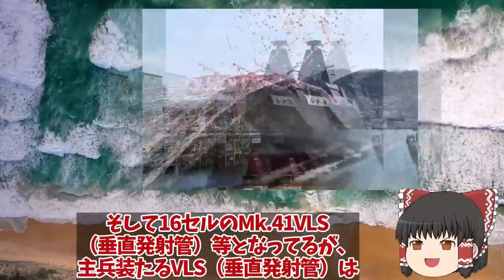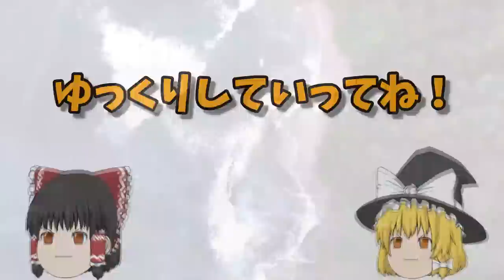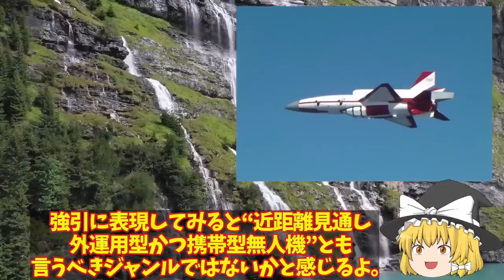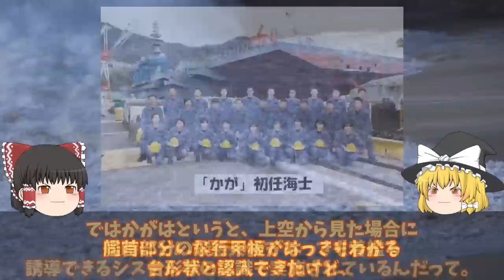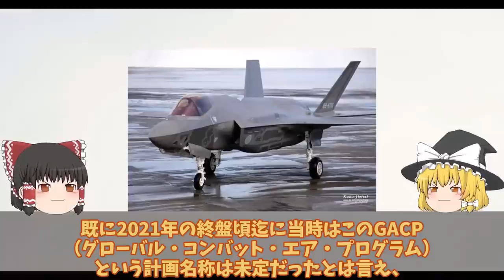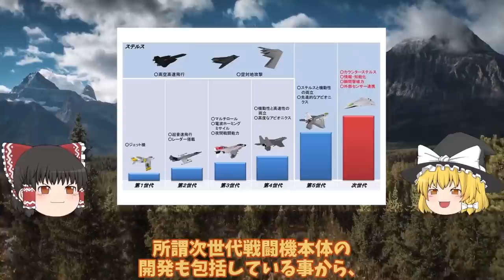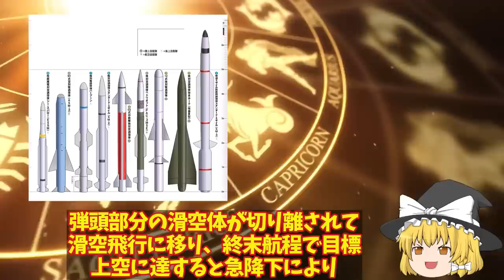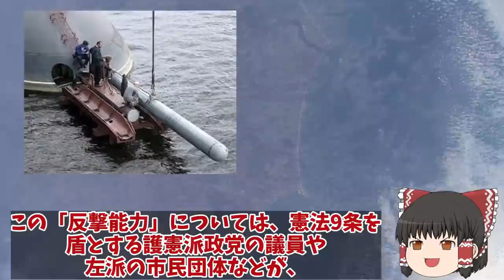【ゆっくり解説・軍事News】自衛隊最強スペシャル 海自ついにOZZ5完成配備開始くまの護衛艦展示会中の旋律デビューか！三菱本気で開発国連恐れる？【スペシャル・特集】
自衛隊最強スペシャル 海自ついにOZZ5完成配備開始くまの護衛艦展示会中の旋律デビューか！三菱本気で開発国連恐れる？【スペシャル・特集】

1海自ついにOZZ5完成配備開始くまの護衛艦展示会中の旋律デビューか！三菱本気で開発国連恐れる？
2空自ついにAI無人戦闘機開発始動か！F4戦闘機開発は純国産化へ？米国欲しがったAIテクノロジー・・・
3海自ついに護衛艦かがの最終段階へ艦首四角弾薬庫も改修計画！耐熱1800℃着艦甲板魔改造？
4海自かが艦首四角でSTOVL機10機最大収容海自ついにF35B調達に赤信号点灯か！STOVL機艦載可能数は10機？
5日英伊次期戦闘機開発ついに動画公開無人機連携で世界最先端へ！2027年度実用化迫るF35超え性能？
6魚雷発射管からトマホーク超極秘海自潜水艦533mm巡航ミサイル運用か！反撃能力3000キロで開発確定？